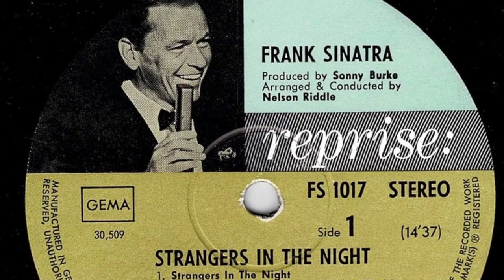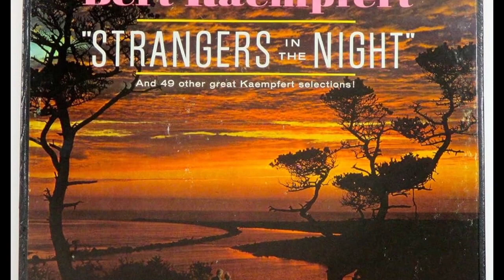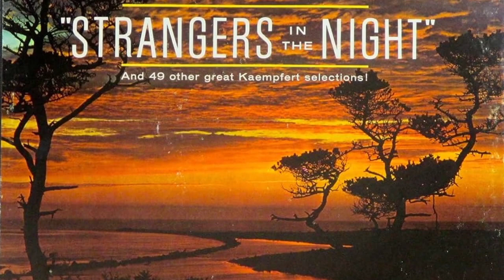夜のストレンジャー 自分のピアノ演奏, 2 takes, Strangers in the Night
YAHAMA-P255
ピアノソロ　素人の演奏
Sandra Dee サンドラ・ディー
映画『ダイヤモンド作戦 (A Man Could Get Killed)』